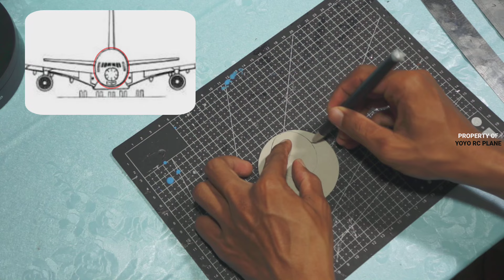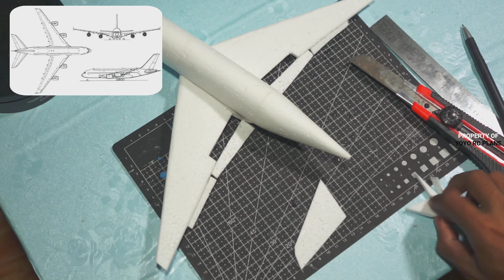Full Build & Fly Airbus A380-700 Emirates | Simple RC plane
If you want to make an RC airplane like me, here are the tools and materials needed:

Tools:
1. Cutter
2. Wire cutter
3. Glue gun
4. Ruler
5. Nail pin
6. Pen

Materials:
1.styrofoam hard
2.used rc airplane electronics
3.sticks as reinforcement
4.solatip
5.waterpaint